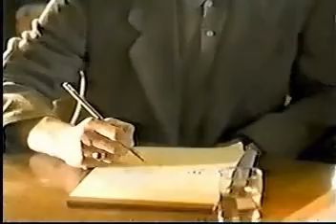Sherman's March (4/7)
Part four of the Sherman's March pilot episode.